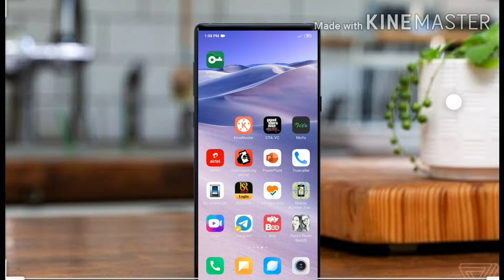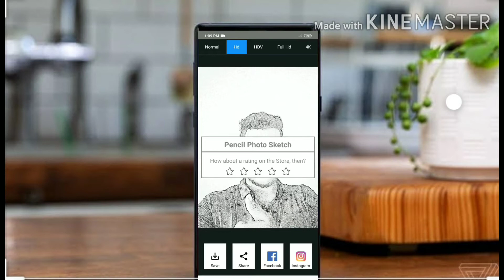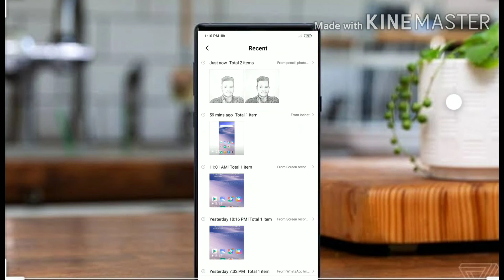Sketch photo editor apps